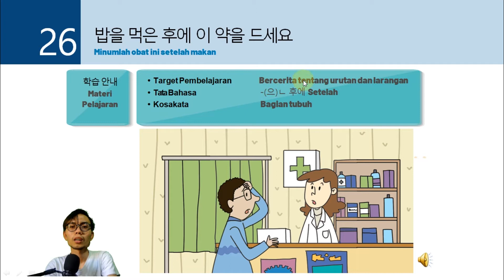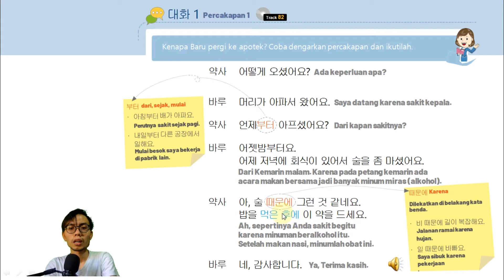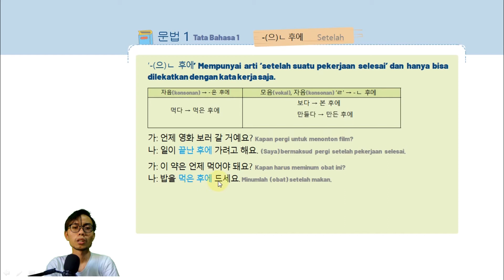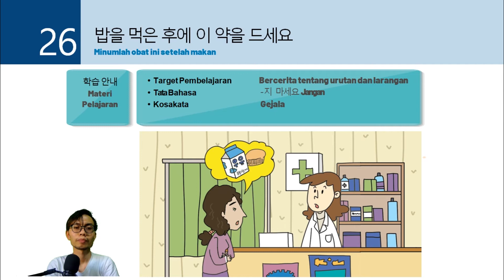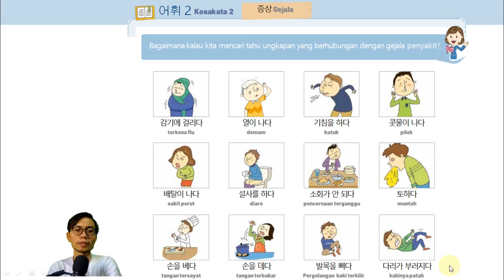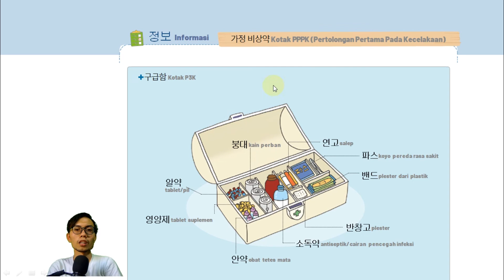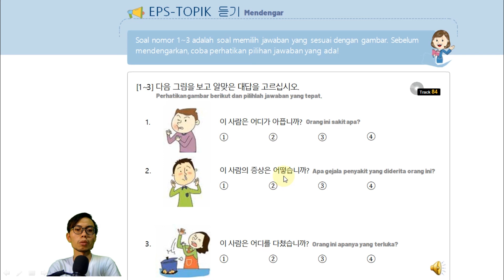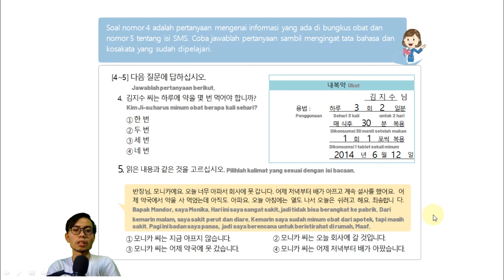EPS TOPIK Korea • BAB 26 - 밥을 먹은 후에 이 약을 드세요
밥을 먹은 후에 이 약을 드세요
Minumlah obat ini setelah makan

문법 1 Tata Bahasa 1
SETELAH - KK + (으)ㄴ 후에
‘-(으)ㄴ 후에’ Mempunyai arti ‘setelah suatu pekerjaan selesai’ dan hanya bisa  dilekatkan dengan kata kerja saja.
Contoh:
가: 언제 영화 보러 갈 거예요? Kapan pergi untuk menonton film?
나: 일이 끝난 후에 가려고 해요. (Saya) bermaksud pergi setelah pekerjaan selesai.
가: 이 약은 언제 먹어야 돼요? Kapan harus meminum obat ini?
나: 밥을 먹은 후에 드세요. Minumlah (obat) setelah makan.

어휘 1 Kosakata 1 - 신체 Bagian Tubuh
Kepala: 머리
Mata: 눈
Hidung: 코
Mulut: 입
Telinga: 귀
Muka 일굴
Bahu: 어깨
Lengan: 팔
Tangan: 손
Badan: 몸
Perut: 배
Pinggang: 허리
Pergelangan Tangan: 순목
Jari tangan: 손가락
Lutut: 무릎
Kaki: 다리
Pergelangan kaki: 발목
Kaki: 발

문법 2 Tata Bahasa 2
JANGAN - KK + 지 마세요
‘-지 마세요’ digunakan untuk melarang atau meminta lawan bicara untuk tidak  melakukan sesuatu. Hanya bisa dilekatkan pada kata kerja saja.
Contoh:
가: 열이 많이 나니까 오늘은 밖에 나가지 마세요.
Hari ini jangan keluar rumah karena masih demam.
나: 네, 알겠습니다. Ya, Baiklah.
가: 소화가 안 되고 계속 토해요. Pencernaan saya terganggu dan muntah terus.
나: 이 약을 드세요. 그리고 오늘은 밥을 먹지 마세요.
Minumlah obat ini. Lalu jangan makan nasi hari ini.

어휘 2 Kosakata 2 - 증상 Gejala
Terkena Flu: 감기에 걸리다
Demam: 열이 나다
Batuk: 기침을 하다
Pilek: 콧물이 나다
Sakit Perut: 배탈이 나다
Diare: 설사를 하다
Pencernaan terganggu: 소화가 안 뒤다
Muntah: 토하다
Tangannya teriris: 손을 베다
Tangannya terbakar: 손을 데다
Pergelarangan kaki terkilir: 발목을 삐다
Kakinya patah: 다리가 부러지다

DAFTAR KELAS ONLINE GRATISS!!!